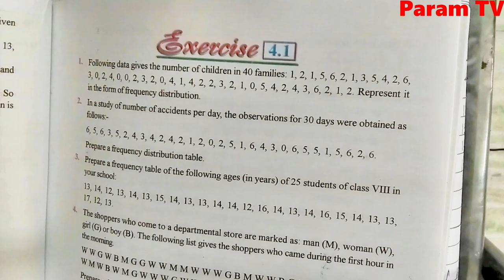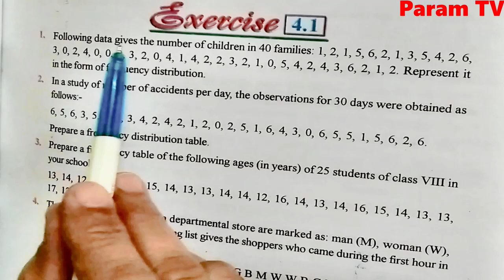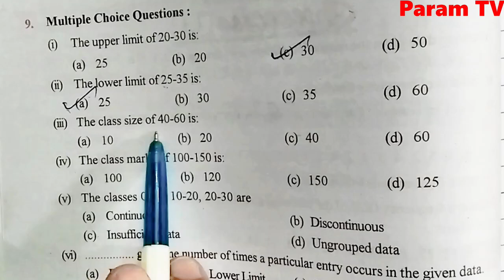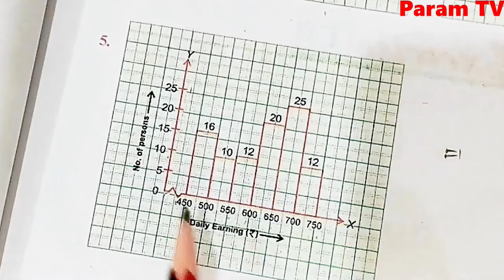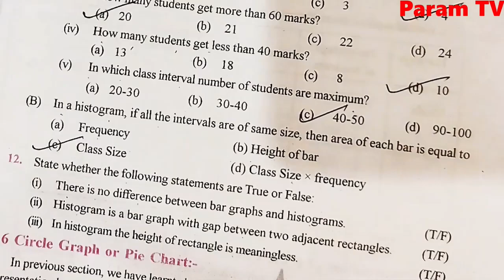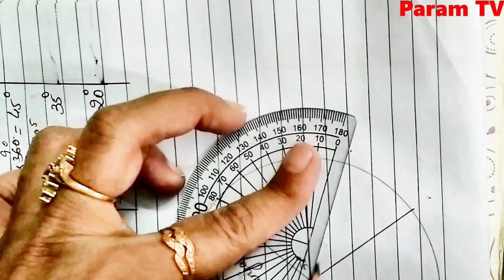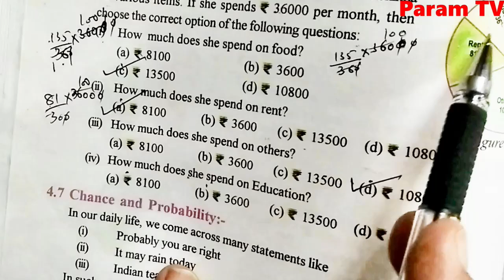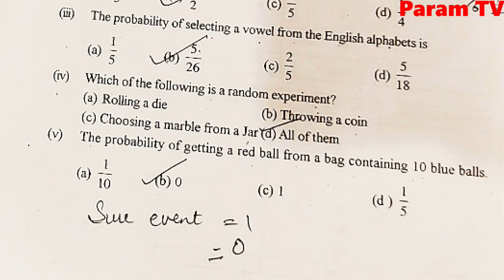Class 8 Mathematics, Full Chapter 4, Data Handling, Exercise 4.1, 4.2, 4.3, 4.4